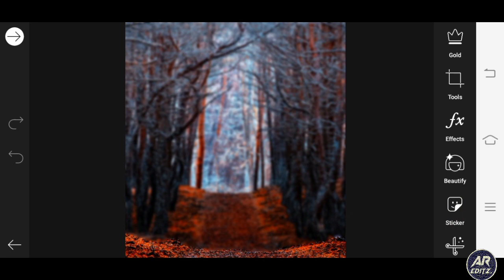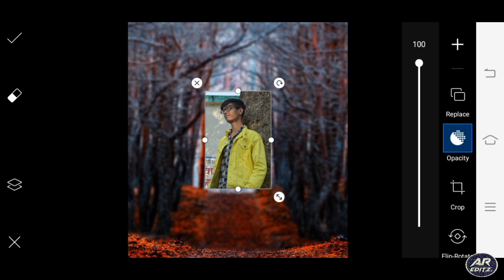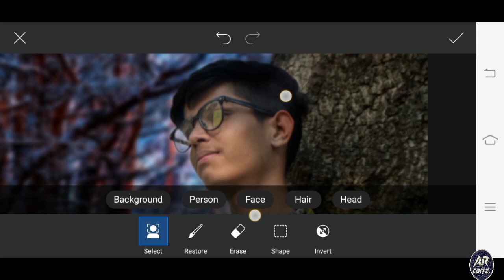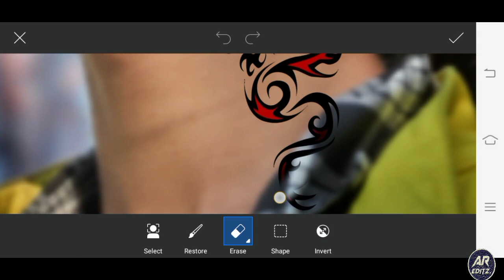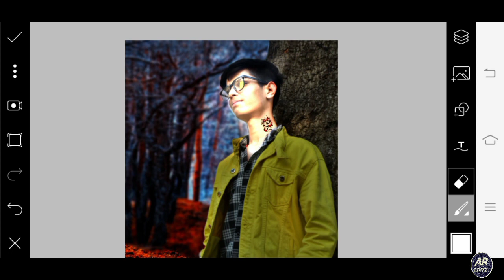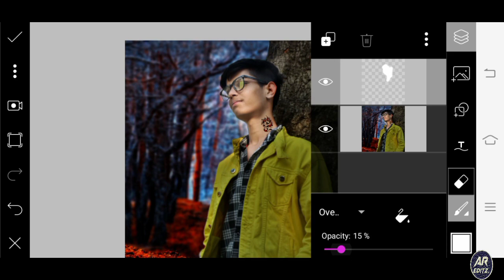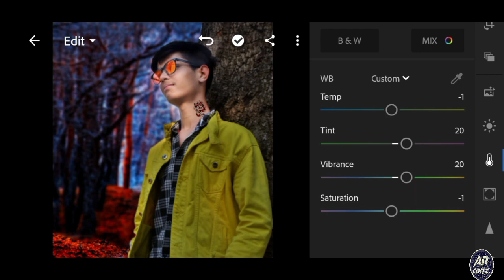Best CB Editing in picsart | Real cb Editing | Step by Step new tutorial 2020 [A.R EDITZ].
Guys i hope you liked this video

__________________Thanxx_________________